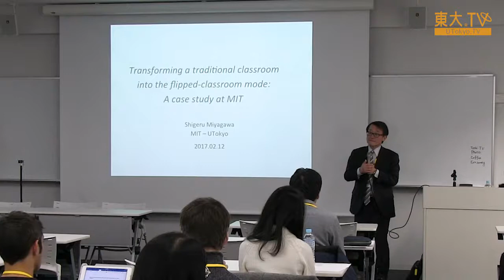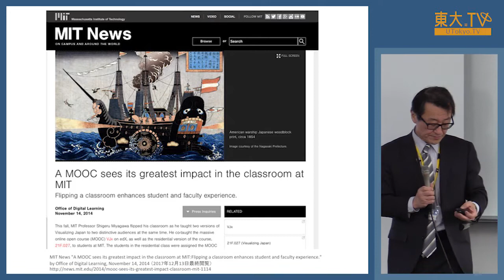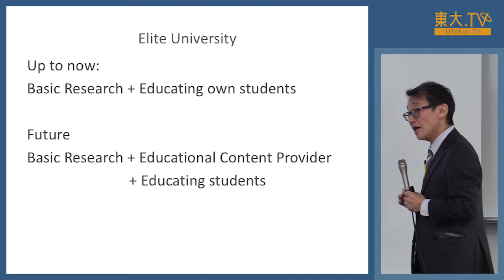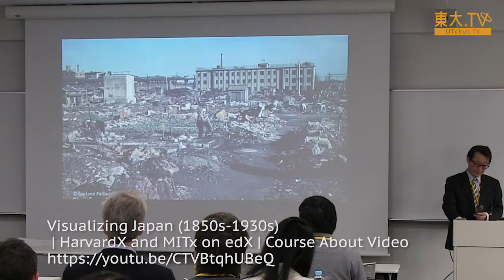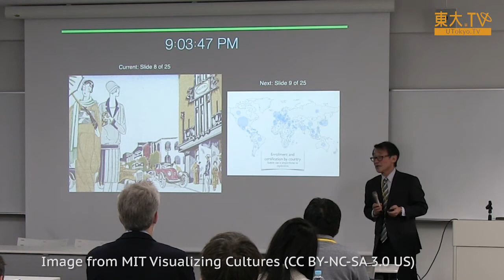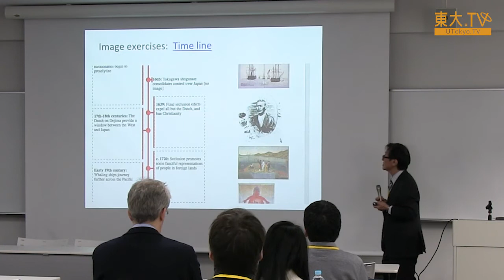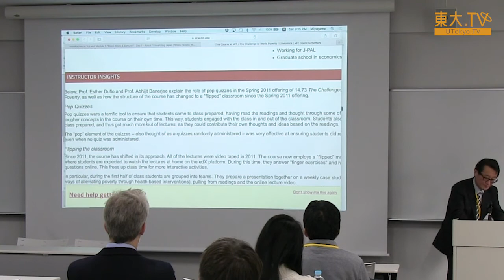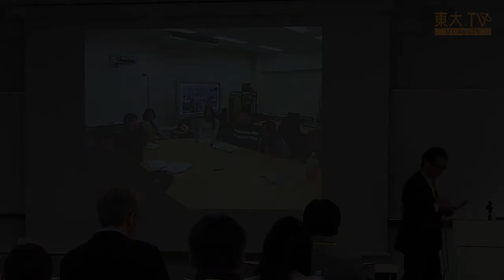宮川繁 "Transforming a traditional classroom into the flipped-classroom mode: A case study at MIT"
University of Tokyo Global Faculty Developmentは、近年注目されている教授法の1つ「反転授業」（flipped classrooms）についてのシンポジウムを開催し、実際にその手法を用いている先生方の経験や専門知識を共有しました。

この講義では、MOOCを活用した反転授業について、マサチューセッツ工科大学での事例を紹介します。